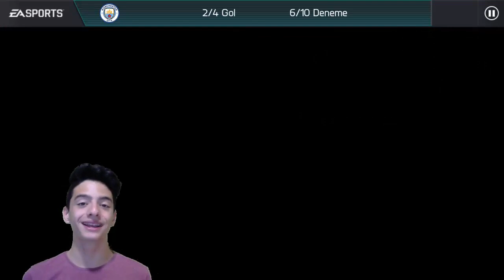BEDAVAYA MILINKOVIC-SAVIC ALIYORUZ!! FIFA MOBILE 18 EŞLEŞME TAHMİNLERİ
Merhaba Ben Koray, Bu Videoda Her Hafta Olduğu Gibi Yeni Gelen Eşleşme Tahminlerimi Yapıyorum... Eğer Bana Güveniyosanız Benim Oynadığım Gibi Oynayabilirsiniz!!!